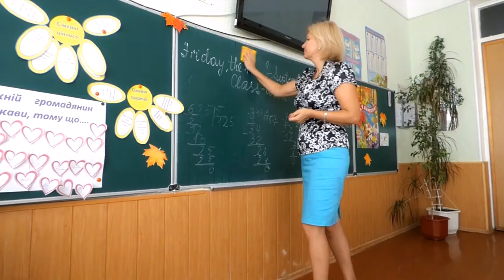The_Teacher_Writes_Homework|| No_Copyright_video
The_Teacher_Writes Homework_no copyright#